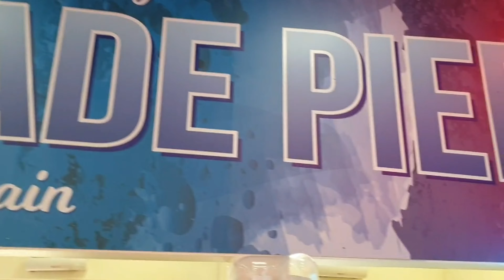South Parade Pier Rides & Attractions Kidz Island Southsea renovated Pier on Portsmouth coast resort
Southsea's historical South Parade Pier fully renovated in 2017 with Kidz Island featuring 3 brand new rides for 2020, Giant Pirate Ship, Happy Caterpillar Rollercoaster & Flying Helicopter, along with moder  amusement arcade and a great assortment of bars and restaurants, a great and welcome addition to Portsmouths coastal resort of Southsea, Uk